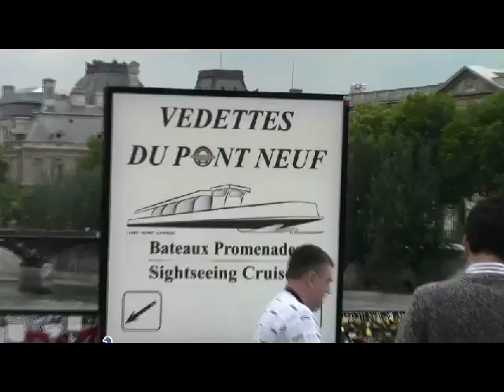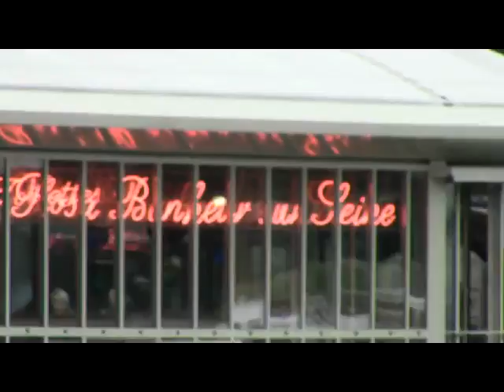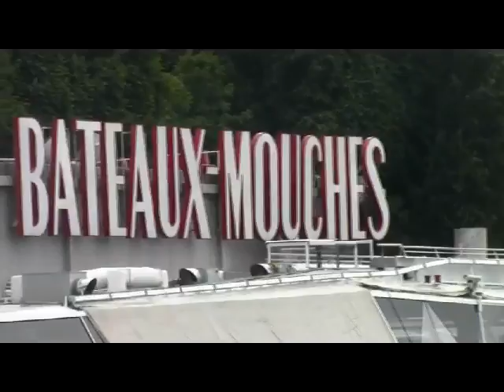2015 05 26 París Río Sena